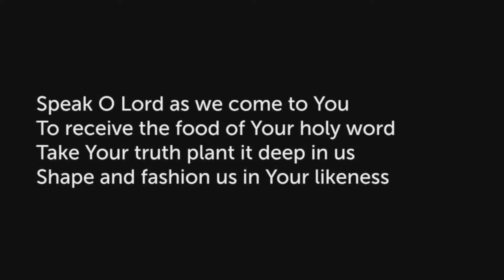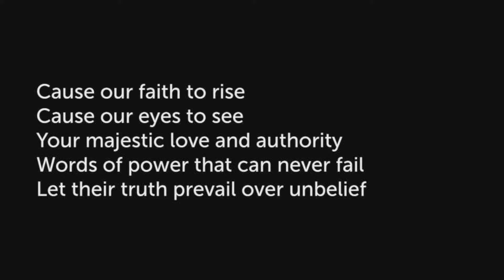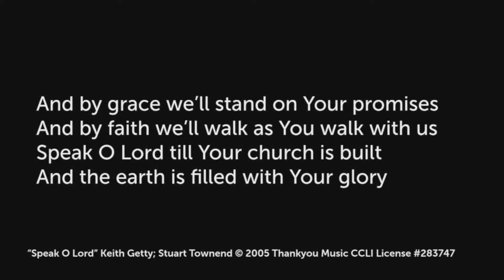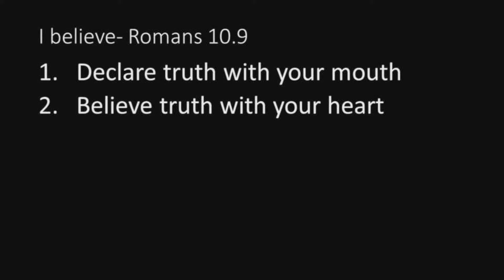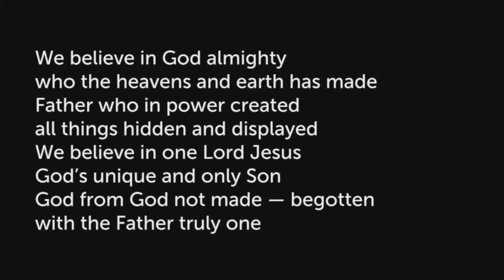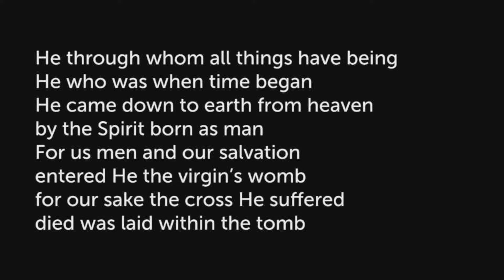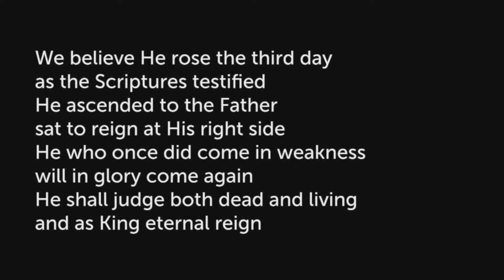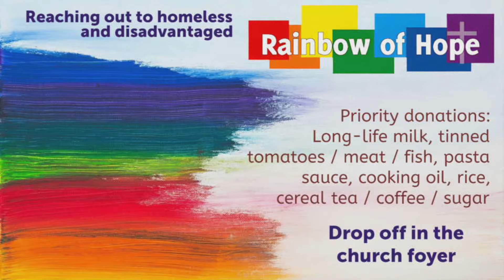Sunday Morning 8th September 2024